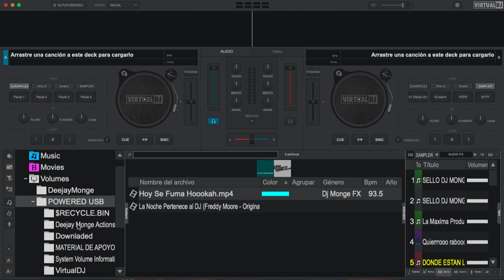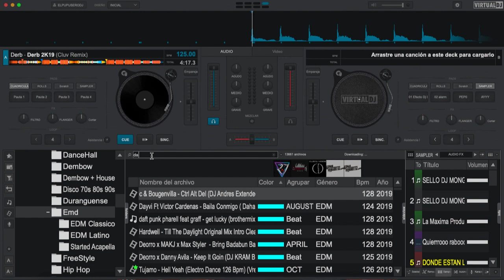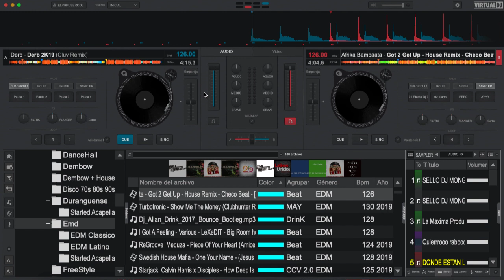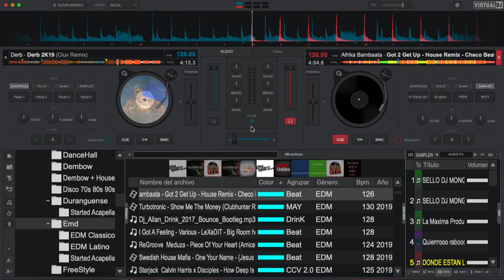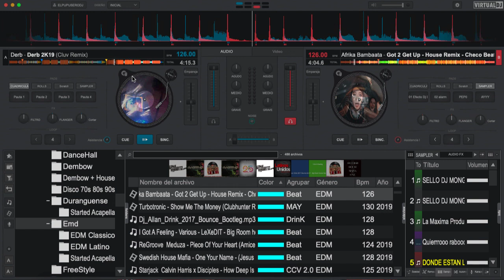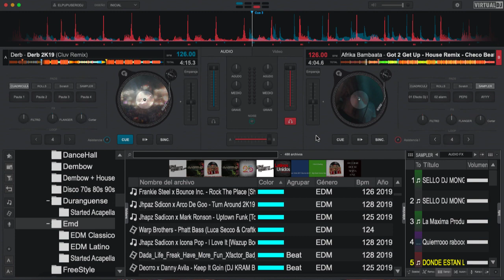VIRTUAL DJ 2020 PARTE INICIAL (1de 4 Partes)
Lo mas importante de la nueva actualizacion de virtual dj dividido en cuatro partes esta es la inicial pendientes a los videos porq voy a estar mostrando lo mas importante de la actualizaciones de virtual dj 2020